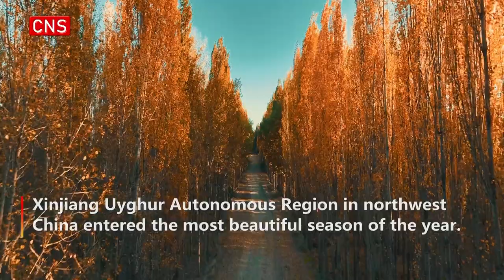Autumn scenery of northwest China's Xinjiang in White Dew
Xinjiang Uyghur Autonomous Region in northwest China entered the most beautiful season of the year.
In September, poplar trees turned yellow in Tekes County, Xinjiang. The fallen leaves seem to lay a golden carpet on the ground. The beautiful scene attracted tourists every autumn.
Varying by geographical location, autumn comes earlier in northwest of China. From the White Dew, one of the 24 solar terms, and as the season progresses, there is more and more dew.